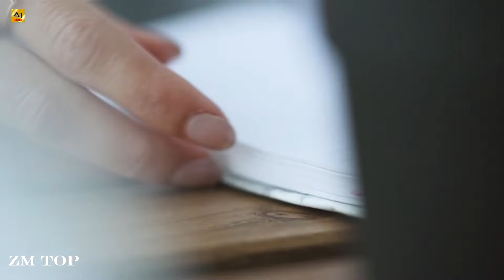Amir Nazari - You And Me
Amir Nazari - Premtimet

►Footage Used